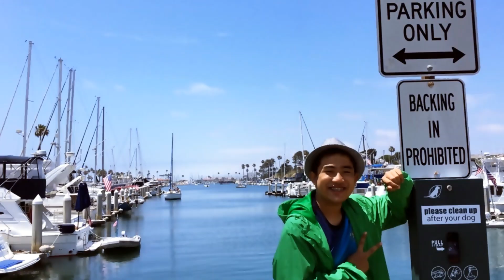Oceanside California Beach San Diego ทะเลซานดิเอโก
Oceanside Harbor is the best place to go in San Diego because you can go surfing and play on the beach.
Oceanside is a coastal city located on California's South Coast. It is the third-largest city in San Diego County, California. The city had a population of 167,086 at the 2010 census. Together with Carlsbad and Vista, it forms a tri-city area. Oceanside is located just south of Marine Corps Base Camp Pendleton